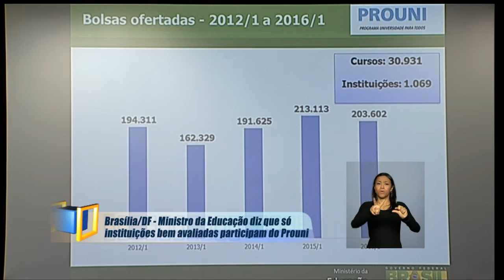Últimas - Inscrições do ProUni vão até sexta-feira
ÚLTIMAS - 20.01.16: O Programa Universidade para Todos (ProUni) recebe até sexta-feira (22) inscrição de candidatos interessados em bolsas de estudo em instituições privadas de educação superior. Mais de 30 mil cursos estão disponíveis. Os estados de São Paulo, Minas Gerais e Paraná concentram o maior número de vagas. As inscrições acontecem pela internet.